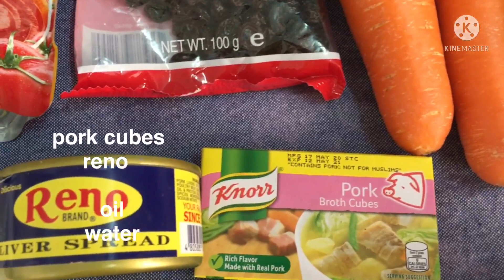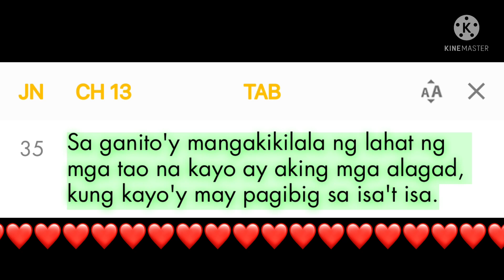PAANO MAGLUTO NG MASARAP NA MENUDO?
Try this recipe pork menudo, and you’ll like and love the result of this yummy pork menudo.

Ingridients:
1kilo pork belly
1/4kg pork liver
2 pcs sausage
1 onion chopped
1 head garlic chopped
1 tomato chopped
2 pcs dry bay leaves
1 lemon
1 cup soy sauce
1 tsp salt
1/2 tsp crushed pepper
250ml tomato sauce
100 gms raisins
2pcs medium size carrots
2 pcs bell pepper
3 pcs small size potato
100gms greenpeas
1 pcs porkcubes
1 liver spread
oil  & water